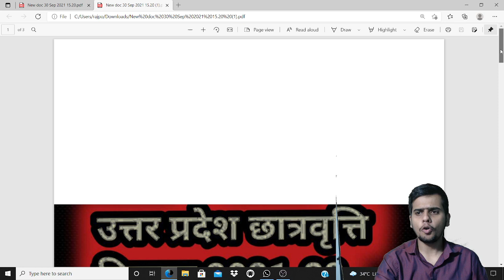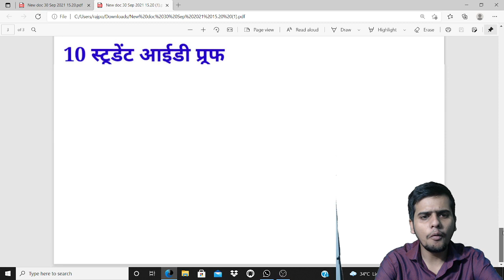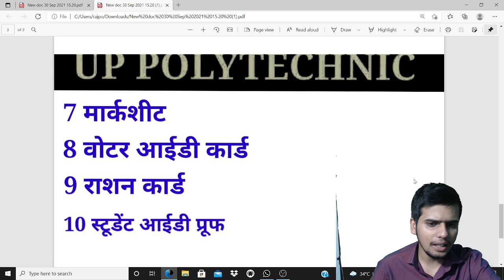up polytechnic schlorship related important documents//polytechnic documents for schlorship